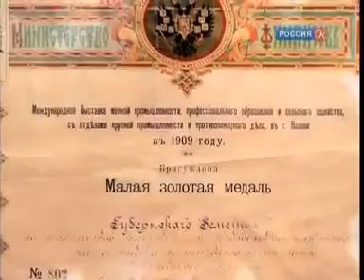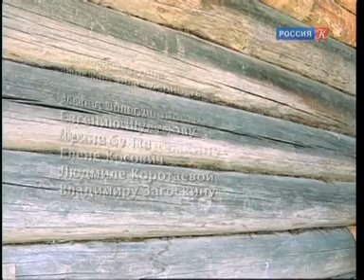Вологодские мотивы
Программа "Дороги мастеров" на ТК Культура
19 Ноября 2012 на Лапти.ТВ.flv